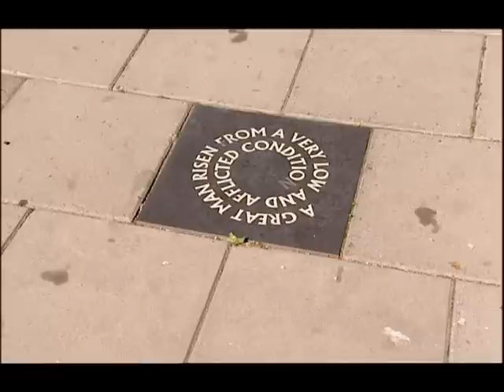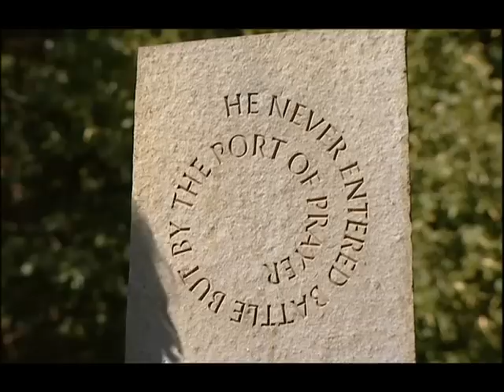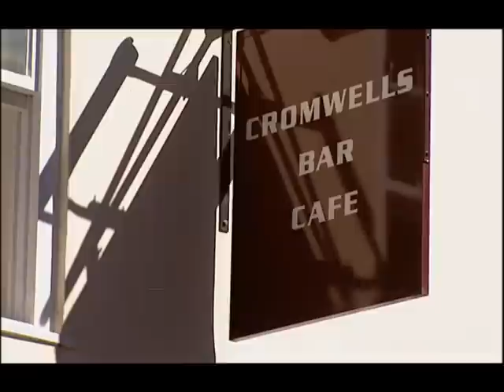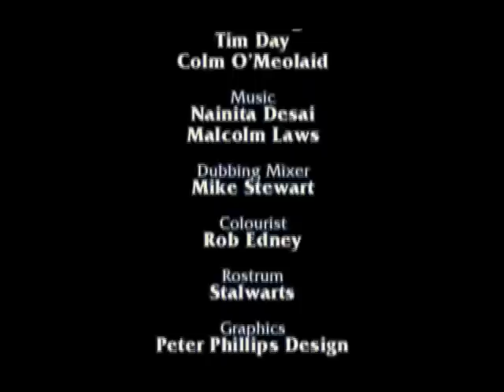Great British Commanders 5 Oliver Cromwell